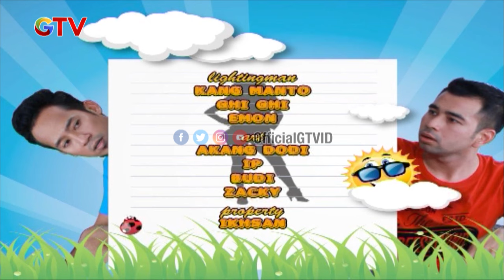Katanya Nggak Suka Tapi Kok Cium-cium Sih? | Raden Ayu | Eps.12 | (4/4)